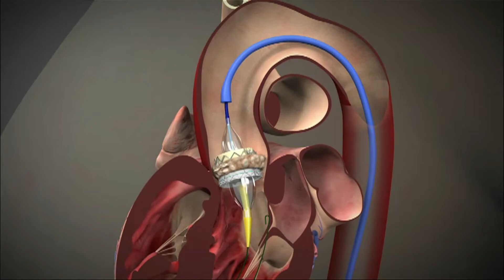TAVR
©MBC & Associates, Inc